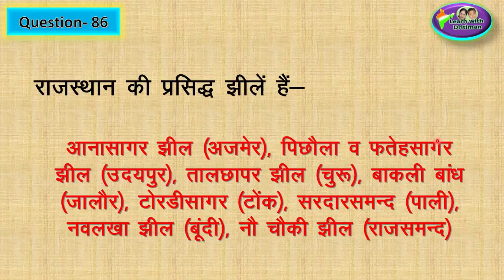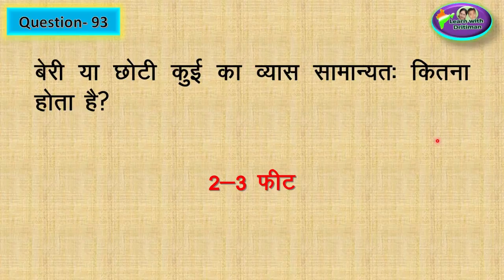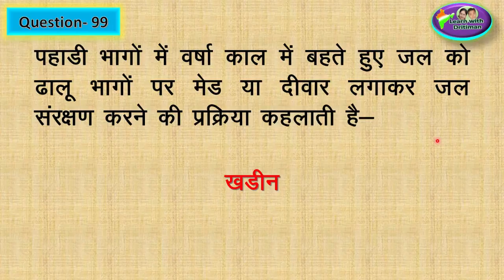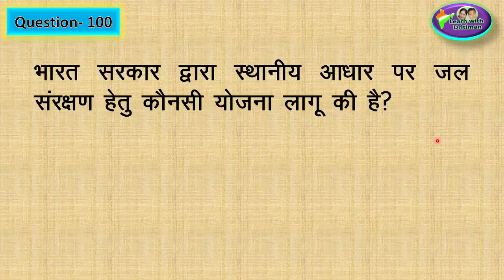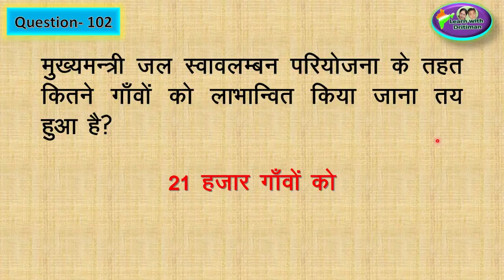Class-10/ Ch-8/ Part-3/ जल संसाधन/ patwar/ भूगोल/ new syllabus